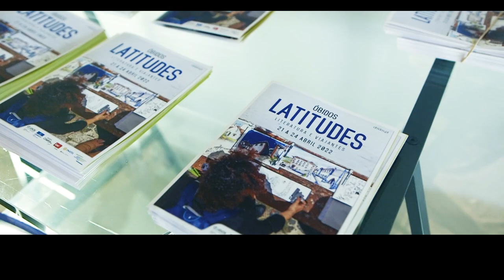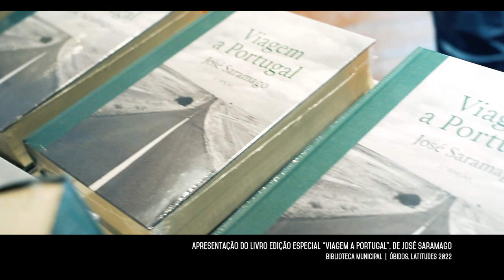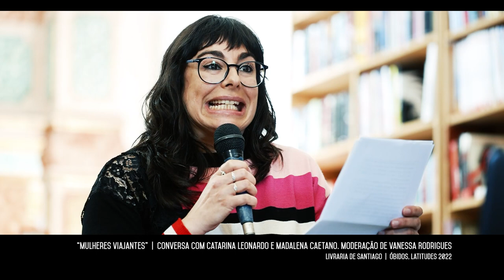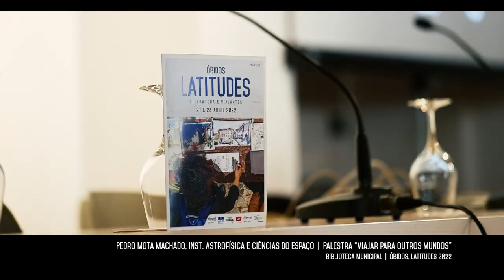Aftermovie LATITUDES 2022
O Latitudes está de volta à Vila de Óbidos. Acontece de 20 a 23 de Abril, de quinta-feira a domingo.
Guardámos para si as melhores imagens do Latitudes 2022.